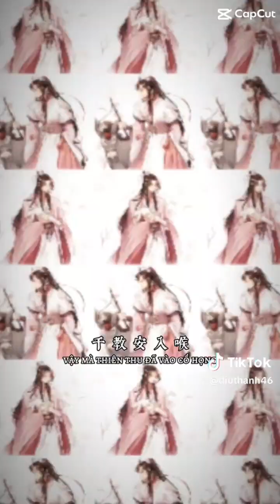tiktok anime truyentranh đammy boylove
꧁♡ MHTNQ ☪꧂